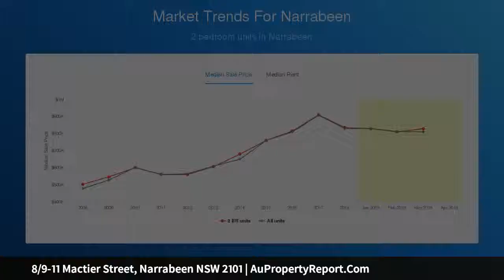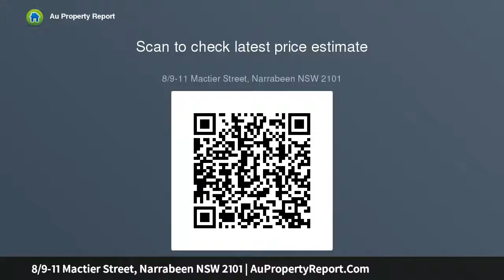8/9-11 Mactier Street, Narrabeen NSW 2101 | AuPropertyReport.Com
8/9-11 Mactier Street, Narrabeen NSW 2101
Property Type: unit
Bedrooms: 2
Bathrooms: 2
Car Space: 1
Deceased Estate